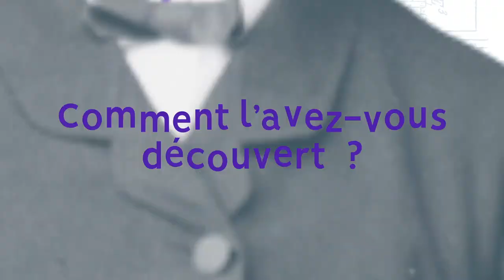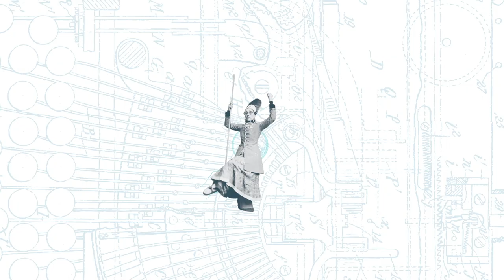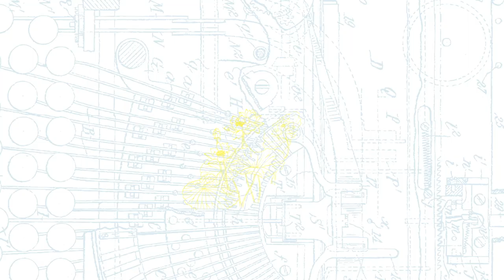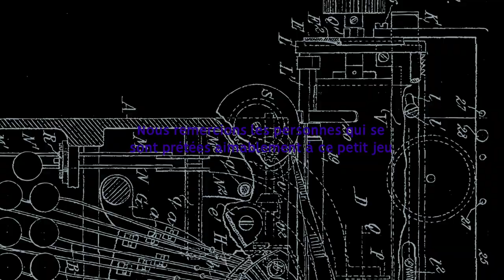Un mot sur Boris ? Thibault de Montalembert